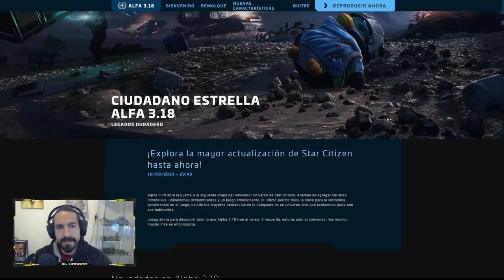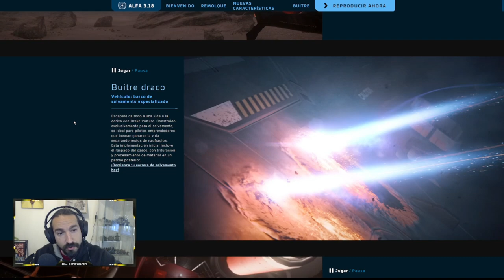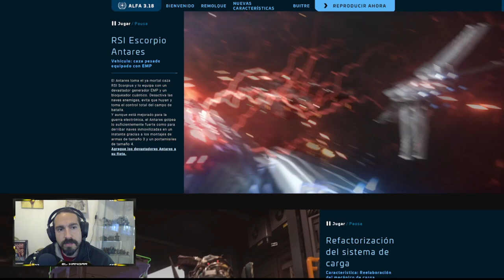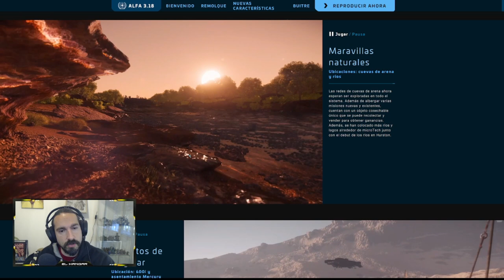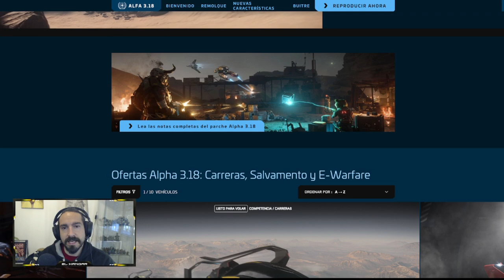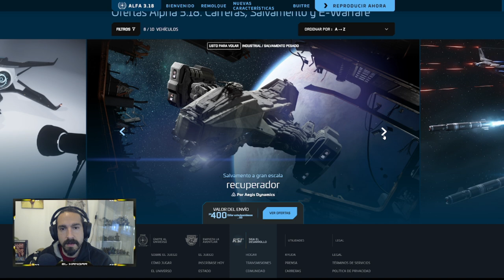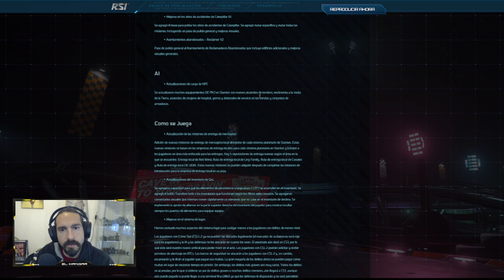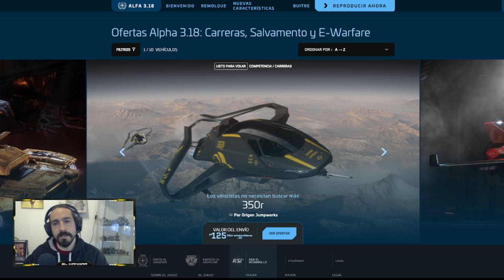3.18 Star Citizen LIVE!!! - EL HANGAR - Español